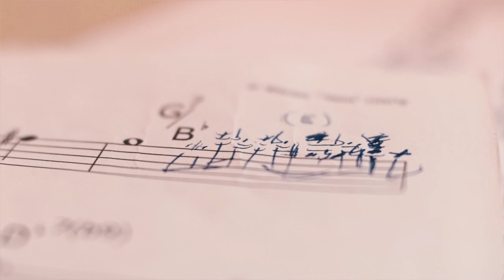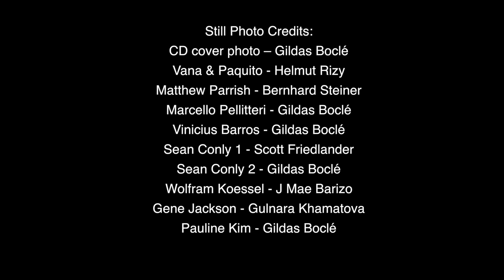Vana Gierig "Making Memories" Enja Records CD recording & interview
Vana's new CD "Making Memories" (Enja Records), recording, rehearsal and interview. filmed in the studio, as well as at Paquito D'Rivera's house.

Vana Gierig -- piano
Paquito D'Rivera - clarinet
Matthew Parrish - bass
Sean Conly - bass
Marcello Pellitteri - drums (all but "Morning Cadence")
Gene Jackson - drums ("Morning Cadence")
Vinicius Barros - percussion
Jane Hunt - violin (CD)
Pauline Kim - violin (video)
Wolfram Koessel - cello

Produced by Vana Gierig.
All music written and arranged by Vana Gierig.
Engineered and mixed by David Kowalski.
Mastered by Gene Paul at G&J Audio.

Video by Gildas Boclé

Management:
Gille Amaral
Dog and Pony Industries

Booking:
Sgent Nation
Stephan Gehrig